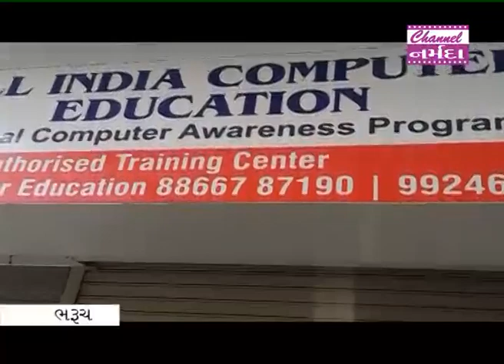naemadasamachar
ભરૂચ એ ડીવીઝન પોલીસે શિલ્પી સ્ક્વેર ખાતે ચાલતા ટ્યુશન કલાસીસ પર દરોડા પાડ્યા હતા. અને સાંપ્રત સ્થિતિમાં જાહેરનામાનો ભંગ કરી ટ્યુશન કલાસીસ ચલાવતા સંચાલક તથા શિક્ષિકા સામે કાયદેસરની કાર્યવાહી હાથ ધરી છે.